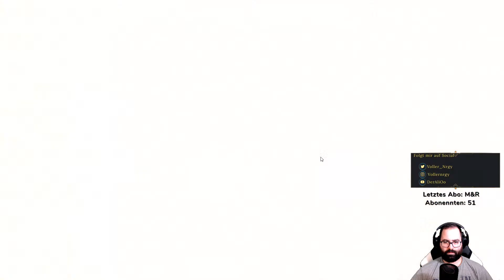NOLIH: Folge 2: Das erste Dorf erkunden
Was passiert mit den Bewohnern einer Spielwelt, wenn du sie durchgespielt hast?
In No one lives in heaven wurden die NPCs über Jahre allein gelassen und du bist der erste Mensch, der wieder auf sie trifft. All deine Entscheidungen haben Konsequenzen und beeinflussen den Lauf der Geschichte. Wirst du es schaffen, dass Schicksal der NPCs zum Guten zu wenden oder wirst du selbst zum Gefangenen des Spiels? Ist deine Menschlichkeit stark genug, um sich behaupten zu können?

Schaut doch im nächsten Stream gerne mal vorbei :)

Ein Kanal für alle Gamer: Diese Videos sind Highlights von meinem Livestream hier auf Youtube oder auch auf Twitch

Gestreamt wird jeden Mittwoch ab 18 Uhr! Schaut gern mal vorbei.

▬ Feedback erwünscht ▬▬▬▬▬▬▬▬▬▬▬▬
Anregungen, Verbesserungsvorschläge oder Kritik? Diese sind sehr gerne in die Kommentare gesehen.

Wer mich unterstützen möchte, darf auch gerne etwas spenden :)

▬ Mitspieler gesucht ▬▬▬▬▬▬▬▬▬▬▬▬▬
Wer mitspielen und mitgestalten möchte, darf auch gerne meinem Discord Kanal beitreten
m
▬ Gefällts euch? ▬▬▬▬▬▬▬▬▬▬▬▬▬▬▬
Wenn euch meine Videos gefallen, dann lasst doch gerne einen Kommentar, eine Bewertung oder ein Abo da.

Liebe Grüße
Nrgy